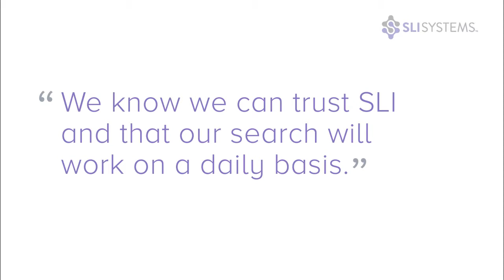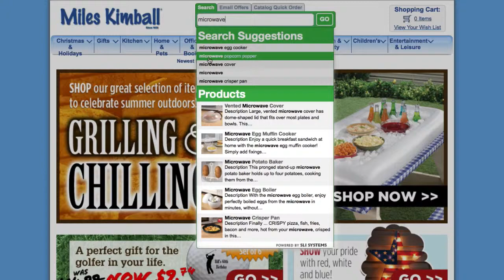SLI Systems Customer Testimonial - Silver Star Brands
Customer testimonial from Lisa Dahlke, web operations manager for Silver Star Brands. With a family of sites including Miles Kimball, Walter Drake, Exposures, and others, Silver Star Brands sells 10,000 different SKUs online and uses SLI Systems' learning search technology to make sure customers can find what they're looking for.